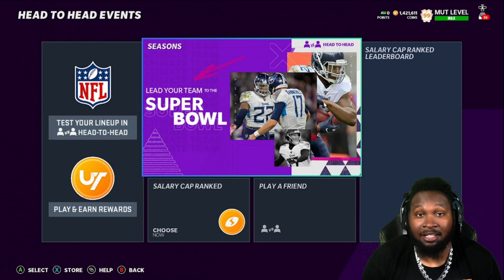MADDEN 21 MIAMI DOLPHINS THEME TEAM ROAD TO THE SUPERBOWL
part 1 to the road to the super bowl hope yall enjoy joker fam